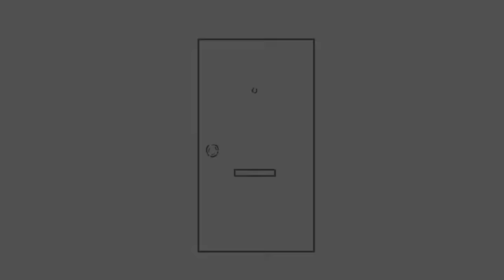What if I Became the Mastermind of Akatsuki in NARUTO?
Traveling back to the Yahiko period within the Akatsuki organization, Byakuya initially sought to escape swiftly to avoid becoming a victim of the rise of Pain. However, he unintentionally acquired a system bound to the Akatsuki organization. This system offered rewards as long as the Akatsuki organization grew and developed.
To prevent the Akatsuki organization from being obliterated, Byakuya had to take charge of guiding its development, steering it onto a completely different trajectory.
When Hanzo and Danzo joined forces to crush the Akatsuki organization, they were astonished to discover its newfound strength, capable of challenging even the Hidden Rain Village.
Many years later, the five major ninja nations were taken aback to find that the Akatsuki organization had quietly subverted the entire ninja world, emerging as the uncrowned king of the shinobi realm. All of this was thanks to the man concealed deep within the Akatsuki organization.
What’s up, ladies and gentlemen? It’s your boy, Omni-sensei. Welcome to, What if I Was REBORN In NARUTO As Mastermind Of Akatsuki?! PART 1.
If you enjoy this type of content, please gently pulverize the like button. Remember to check out the original story linked in the description. Without further ado, let’s get into it.

Name - Mastermind of the Akatsuki (Naruto) (Ongoing)
Author - OberonLA
CHAPTER 1-20